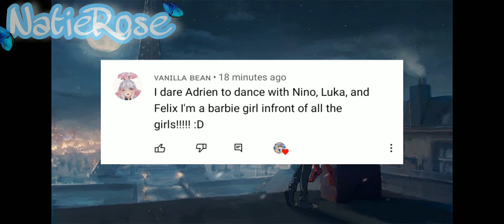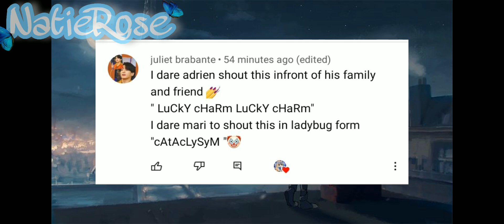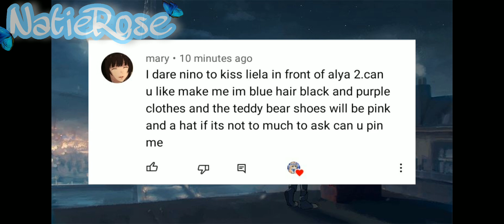Dare Video #1 // MLB 🐞// 6k sub special// NatieRose_ 🌹(1/2)